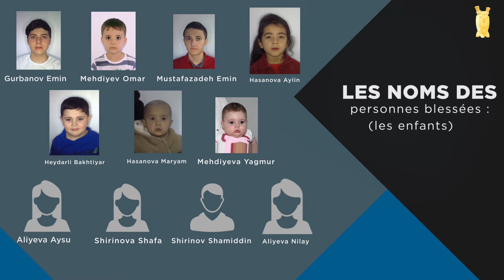Stop à la terreur arménienne